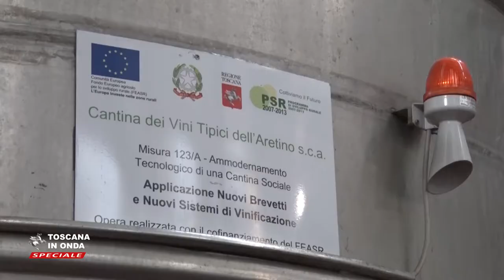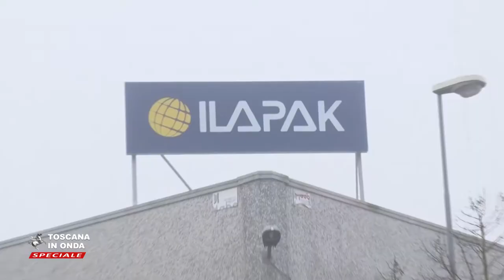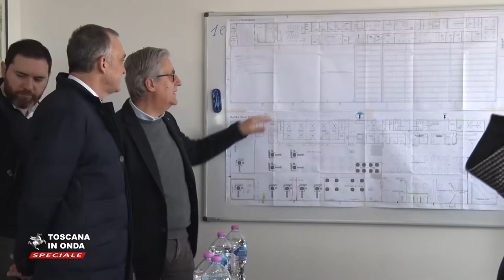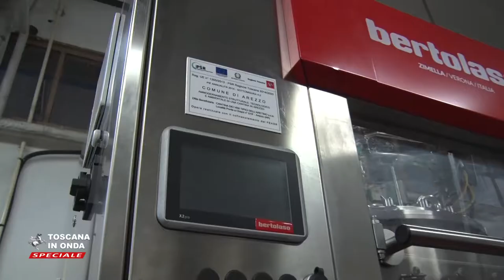L' Europa in Toscana, la Provincia di Arezzo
Nella programmazione europea 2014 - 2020 la Provincia di Arezzo ha ricevuto finanziamenti europei per 75 milioni di euro destinati a lavoro, innovazione, cultura e ricerca. La notizia